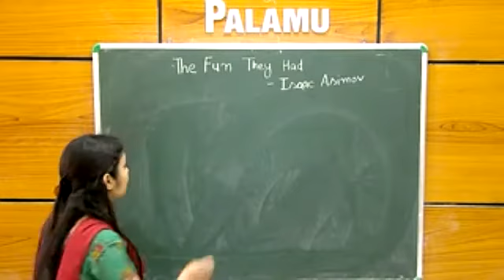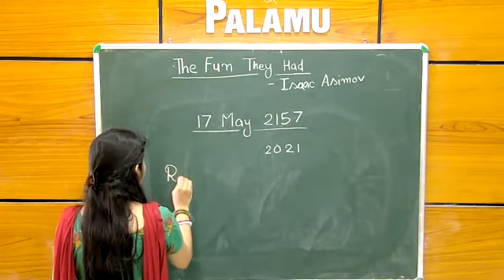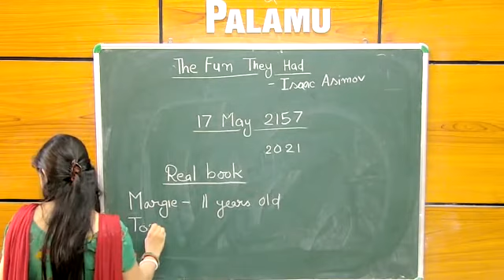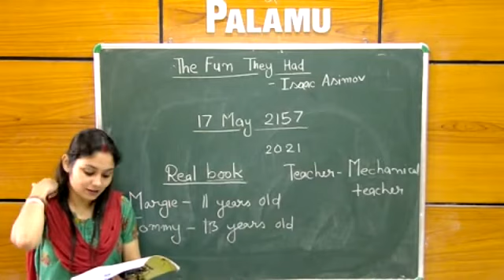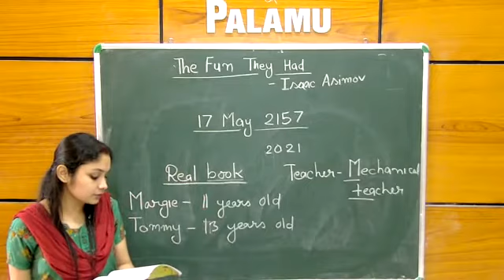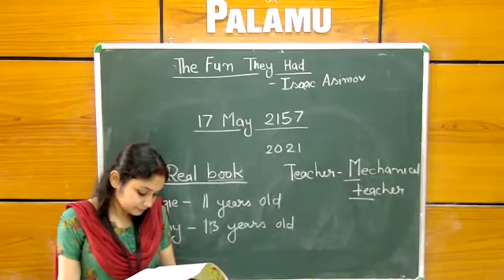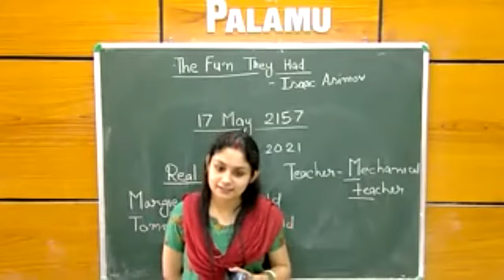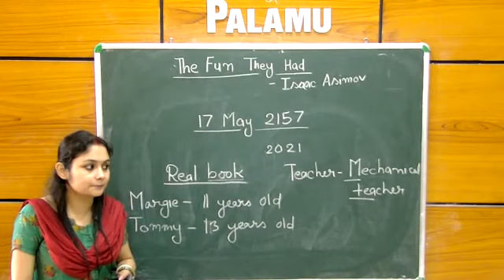ENGLISH_std: 9th (The fun They Had)